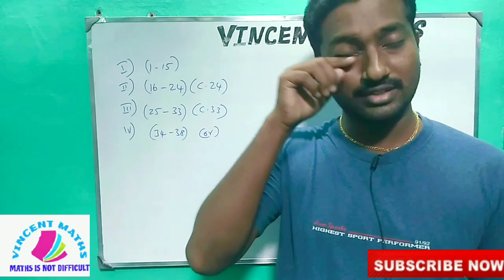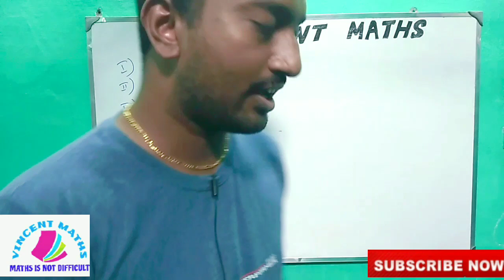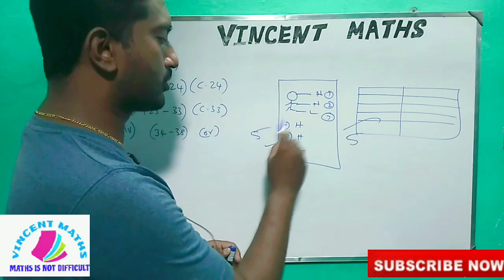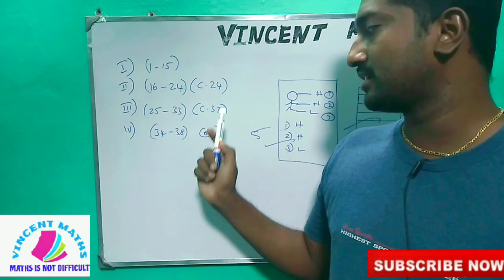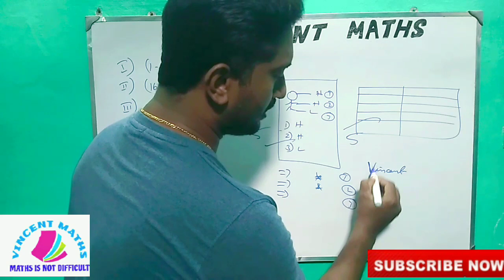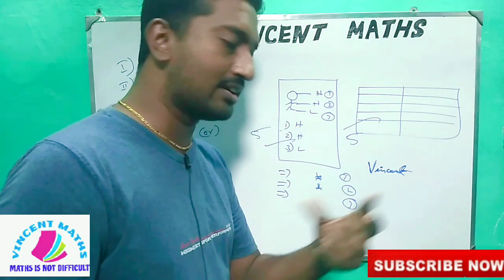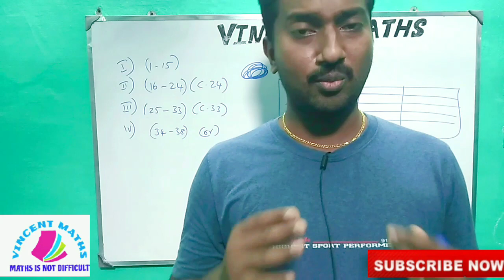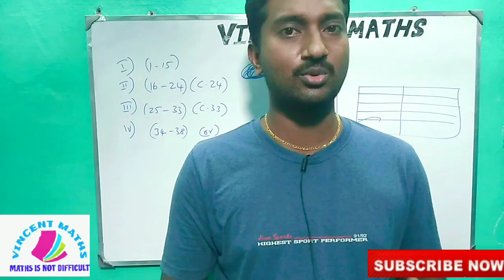11th chemistry Paper Presentation ideas | Paper presentation idea for chemistry public examination